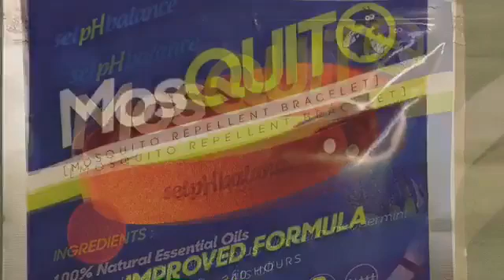MosquitoSpell Repellent Bracelets 12pcs, 100% All Natural Plant-Based oils, Non-Toxic, Soft Material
100% ALL NATURAL SAFE MOSQUITO REPELLENT BRACELET
💛Non-toxic and safe to use against mosquitoes, bugs and annoying insects as our bracelets have essential plant oils Citronella, Lavender, Eucalyptus and Lemongrass as well as soothing Geraniol Oil extracted from Geranium plants.

LONG-LASTING PROTECTION UP TO 240 HOURS
💛Provides long hours of protection against mosquito bites. Perfect for outdoor activities like Camping, Hunting, Running, Hiking, Traveling, Fishing, Grilling, Gardening, Picnics, Golfing, and even simple Barbecue Cook-Outs.

QUALITY-INSPECTED ANTI-MOSQUITO BRACELET
💛Our insect-repelling bracelets are made from non-toxic, soft microfiber material, durable and quality-tested to keep those pesky mosquitoes away. Plus, it’s conveniently packed in 12-pack re-sealable bags.

STYLISH, LIGHTWEIGHT, ADJUSTABLE
💛(ONE SIZE FITS ALL) KIDS & ADULTS – Our no mess, no spray, no worries, mosquito repellent bands are adjustable, fashionable yet comfortable enough to wear both for children and adults. You don’t even have to wear them! You can simply put them on just about anywhere, such as your kid’s backpacks, strollers and lots more.

💛selpHbalance mosquito repellent bands come with a 100% Money- Back Guarantee, No Questions Asked. If you are not fully-satisfied with your purchase, we will give you your money back! Try it risk-free today!